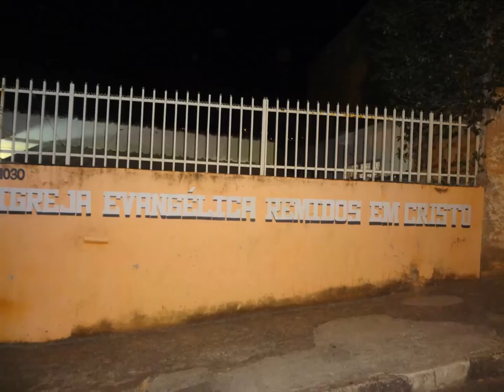Remidos em Crtsto......19 Junho 20915 - Saudade - B.H - M.G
Deus seja Galorificado